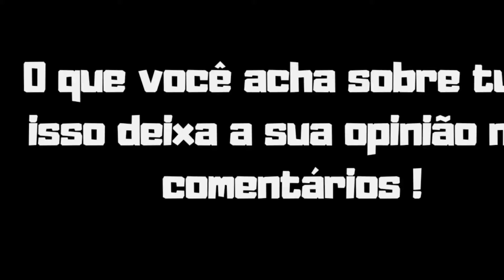TRETAD0S? REAÇÃO DO JORLAN AO COMPRIMENTAR RAMON + FAIXA SOBRE DINO VEJA!!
JORLAN E RAMON SE ENCONTRARAM + FAIXA SOBRE PREPARAÇÃO DO DINO VEJA!!

Jorlan Vieira e Ramon Dino se encontraram no ct da max titanium,  O treinador do Ramon Dino Faixa Preta falando sobre a preparação do Ramon para o Mr.olympia e compara com a preparação 2023, Eduardo Correa e Gabriel Kaminsk fazem observações veja o corte do podcast e o vídeo da max titanium Suplementos.